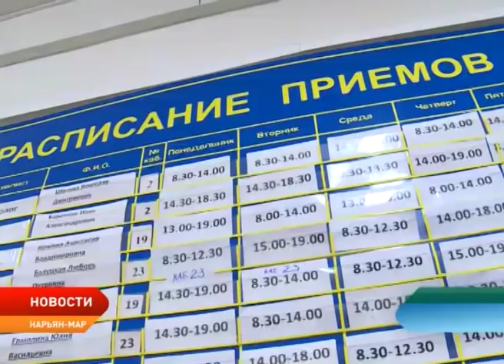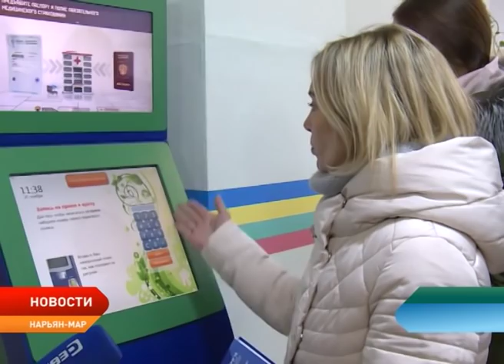Общественники региона проверили качество и доступность медицинских услуг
Члены Общественной палаты Ненецкого округа проверили качество и доступность медицинских услуг в учреждениях здравоохранения. К работе специалистов претензий в ходе рейда выявлено не было. Пациенты поликлиник оказались недовольны постоянной нехваткой талонов. Теперь общественники намерены решить эту проблему. Обсуждение состоится в рамках предстоящего форума «Качество жизни».